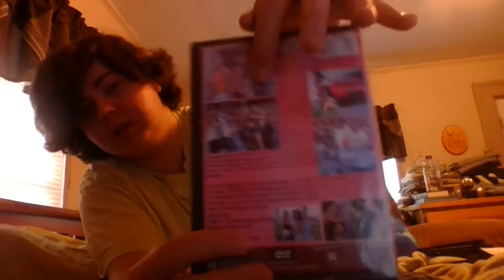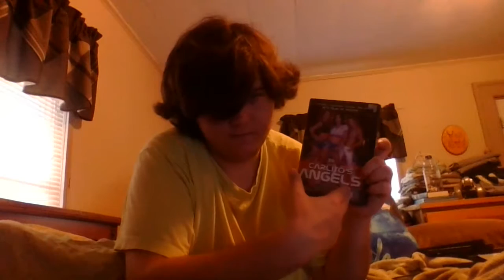Carlito's Angels Movie Review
ugh, yet again another spoof!
one I was tricked watching because of the cover.
but lets dive in anyways